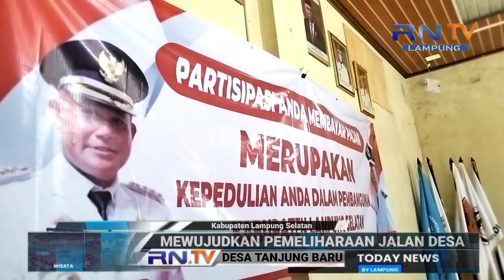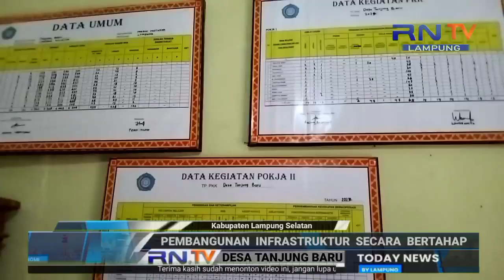Desa Tanjung Baru ‼️ Mewujudkan Penyediaan Sarana Prasarana Pemerintahan Desa